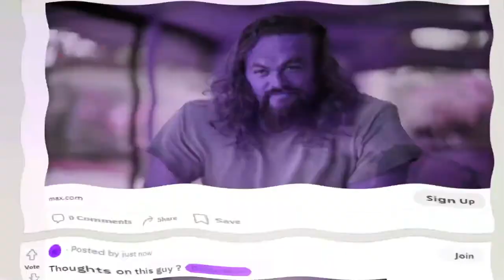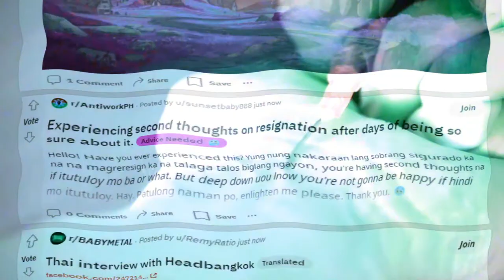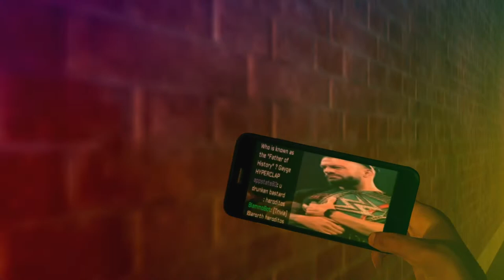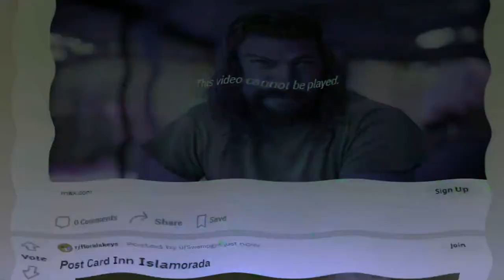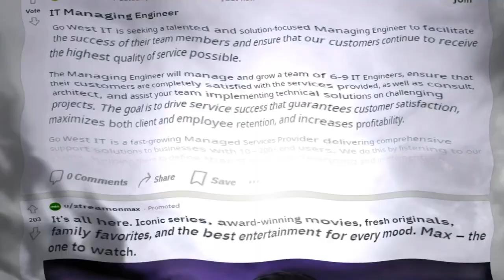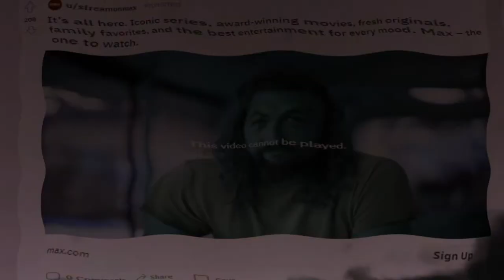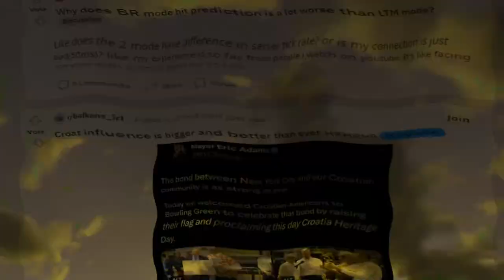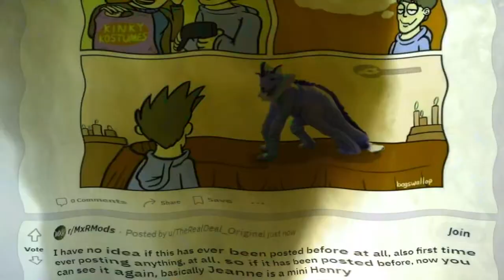Internet Autosarcophagy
Internet Autosarcophagy (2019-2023) is a video application that continuously scrapes content from various search engines, audio streaming, and hosting sites, randomly dispersing that content within a live-generated environment.  Sound, image, and text come in as fragments from different sources creating a disjointed and ephemeral space.  At the center of the program is an autonomous first person shooter system that switches from a cell phone, displaying incoming Twitch chat messages, to different weapons that initiate and react to the sentiment of the incoming information.  The main character becomes more or less violent depending on the mood of the content, while also influencing character actions, camera transitions, and a generative environment that all feeds back into itself by altering the scraping process.